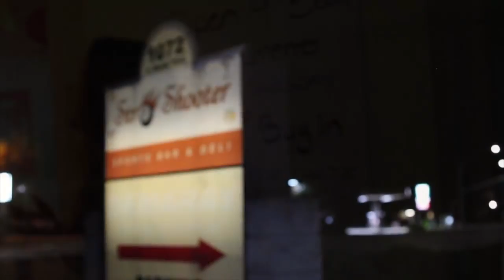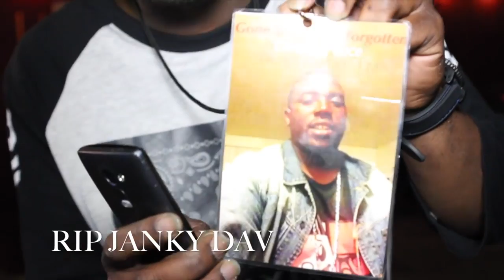Str8Shooters in Vacaville CA 2016 (Performance)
Music video by Str8-Lace performing Str8Shooters in Vacaville CA 2016 (Performance). 2016 Crooked Army / EMPIRE